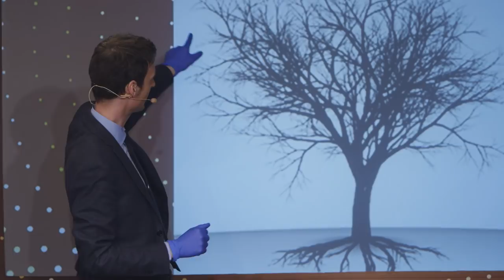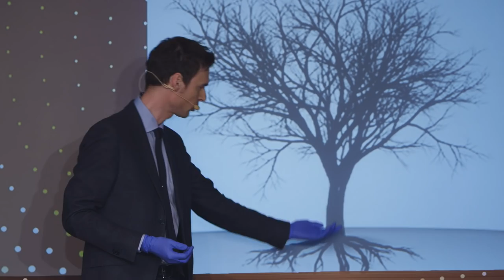Waar in je brein zit je bewustzijn? (5/5)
Weet jij waar je geest zit verstopt in je brein? Het is een zoektocht waar Aristoteles zich al mee bezighield. Professor Geurts gaat in dit college op zoek naar het antwoord. Hij laat in een écht kalfsbrein zien waar ons bewustzijn mogelijk ligt verscholen.